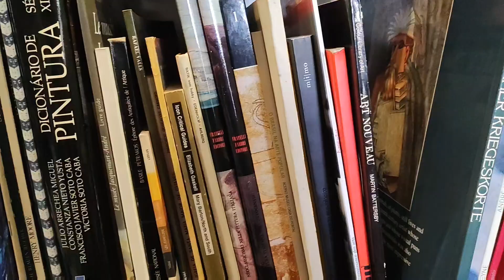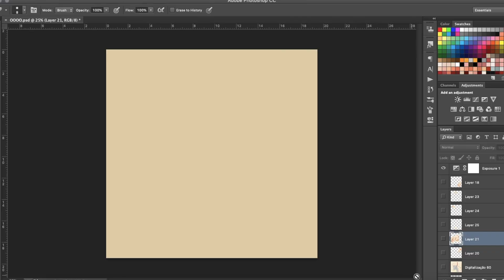a day in óbidos & caldas da rainha, portugal ✿ travel art vlog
Hello, today’s video is a bit different, I have recently injured my wrist so I had to take a couple days off from drawing. so we are going to enjoy some  days off traveling trough Portugal.  I didn’t take my sketchbook with me obviously but felt very inspired to draw when I got home, as you’ll see later in the video :)
The first place I visited was Óbidos, which is a place i have visited a few times.
I also go to Caldas da Rainha for the first time, i've always wanted to visit and unfortunately i didn't get to explore it as i would like so i have to go back soon.

Fall Asleep by Tokyo Music Walker